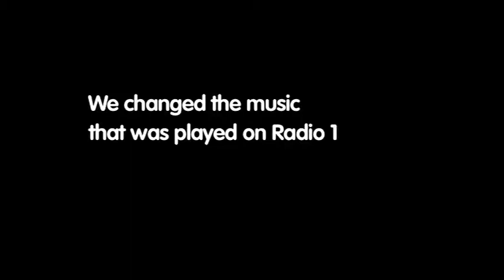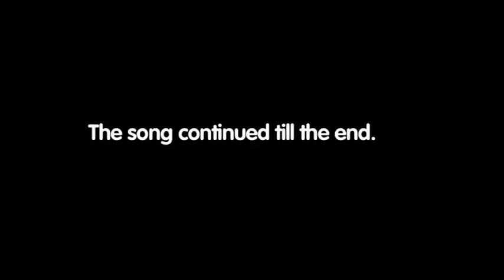CB Awards 2010 - radio 1 - joe Cocker